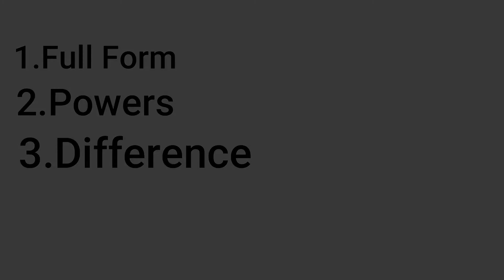ADGP Vs DGP Of Police | Comparison | Powers | Full Form | Duties | Hindi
Hey buddies, I’m Subhan and ur watching Answering BaBa.

The topic of our video is “Difference Between ADGP and DGP” or “DGP vs ADGP who is powerful”.we will talk about the differences between ADGP of Police and DGP of Police.we will additionally discuss full form of ADGP,full form of DGP,powers of DGP and Powers of ADGP.we will talk also about the duties of ADGP,duties of DGP.So,in short after watching the  video you will know how DGP of Police is different from ADGP of Police.

About The Video (in Hindi):-
Aaj ki is video me hum janege ke dgp of police aur adgp of police me kya antra hota hai.adgp of police kya karta hai aur dgp of police kya karta hai.

Chapters:-

00:00 - Introduction
00:55 - What Is DGP
01:25 - What is ADGP
01:45 - Powers of DGP
02:12 - Powers of ADGP

Frequently Asked Questions (on Google) solved In this video:-
Q1.what is full form of DGP?
Q2.who is head of the police?
Q3.what are powers of ADGP?
Q4.what do DGP do?